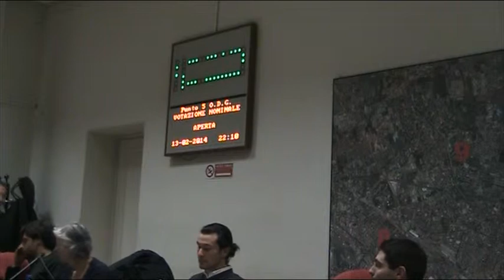Zona 9 Consiglio di Zona 13/2/2014 (registrazione new audio) 2/2